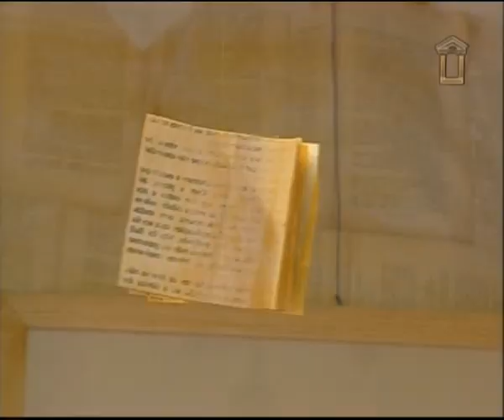ARTE E EDUCAÇÃO: A MAGIA DA PALAVRA 1 - Margarida Botelho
MARTINS, Amílcar (autor), ANTUNES, Elisa (realizadora) e RIBEIRO, Teresa (tecnóloga). (2008). Arte e Educação: A Magia da Palavra. Lisboa: Universidade Aberta. DVD 40' 01''

EXCERTO DO VÍDEO: A contadora de estórias/histórias Margarida Botelho apresenta o seu livro COZINHEIRA DE CONTOS nas PALAVRAS ANDARILHAS, Beja, Portugal, Setembro de 2008.

RESUMO GERAL DO VÍDEO: Trata-se de um documentário fílmico em que se aborda a evolução da linguagem na criança: o grito de querer ser, as lalações, as ecolálias, a palavra, a frase, os discursos relacionais tendo por base as várias formas de expressões artísticas e a palavra como elo comunicacional. Sublinha-se a importância decisiva da criação de condições sócio-culturais e educacionais favoráveis ao desenvolvimento linguístico e cultural da criança. O foco da segunda parte do documentário, filmado nas X Palavras Andarilhas, em Beja, é colocado no livro e na mediação da leitura, com ênfase para os contadores de histórias, bem como nas variáveis determinantes da comunicação, considerando-se a energia vital que é a magia da palavra para o ser humano e as comunidades culturais onde ele se integra.